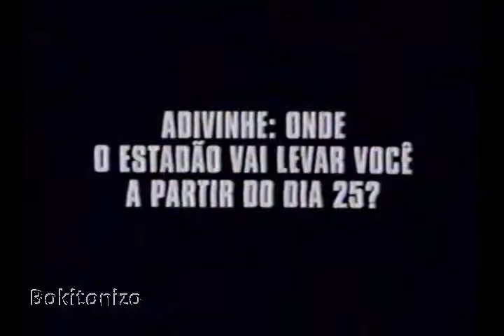Intervalo Jornal da Noite - São Paulo/SP (12/06/1995) [1]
Créditos: Bruno Chiuratto (Bokitonizo)

1º intervalo do Jornal da Noite, em 12 de junho de 1995.
Exibido pela ou Band São Paulo, emissora própria e matriz da Band.

Conteúdo:
- Banco do Estado de Minas Gerais
- Tele Bingo Olimpíadas 96
- Vinheta "Voltamos Já com Jornal da Noite"
- O mundo da National Geographic no Estadão de Domingo
- Sopave
- Mack Color